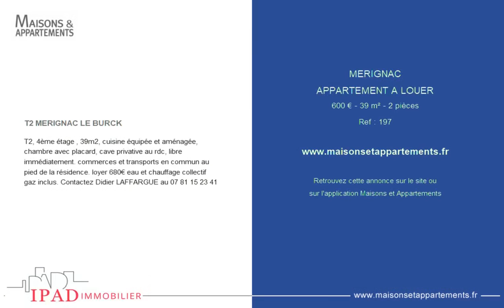MÉRIGNAC - APPARTEMENT A LOUER - 600 € - 39 m² - 2 pièce(s)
Référence : 197

T2 MERIGNAC LE BURCK

T2, 4ème étage , 39m2, cuisine équipée et aménagée, chambre avec placard, cave privative au rdc, libre immédiatement. commerces et transports en commun au pied de la résidence. loyer 680€ eau et chauffage collectif gaz inclus. Contactez Didier LAFFARGUE au

Cette annonce vous est proposée par l'agence IPAD IMMOBILIER

|2313623|